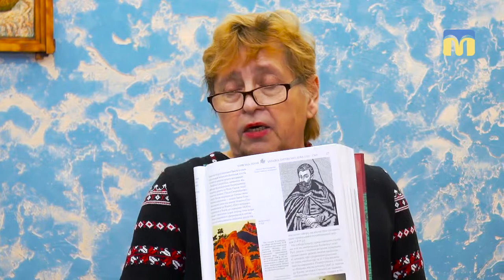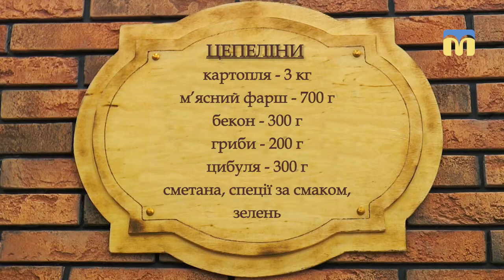Кулінарна історія. Велике князівство Литовське - 10.12.2017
Про історію Великого князівства Литовського поговоримо з Наталією Шевченко, а з шеф-кухарем Іваном Трояновим приготуємо литовську національну страву "Цепеліні".
Дивіться програму  Олександра Пронкевича саме зараз.